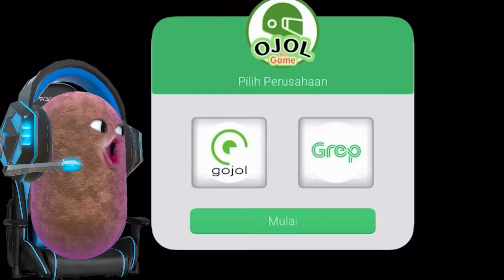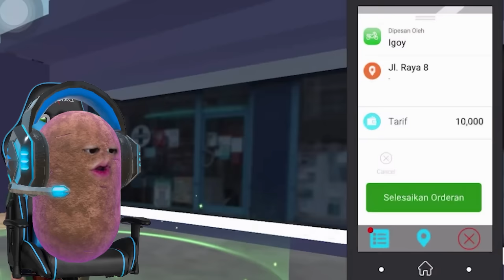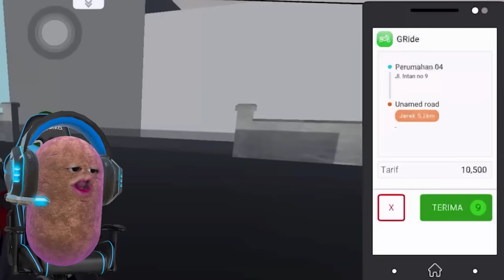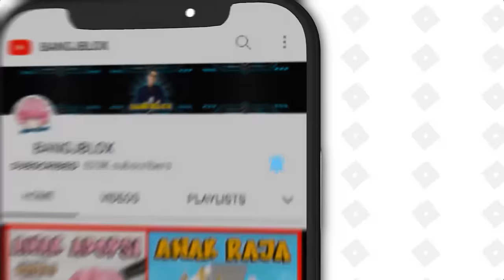ATUN OJOL BEKERJA KERAS UNTUK BISA MEMBAYAR HUTANG !! Feat @sapipurba Ojol The Game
Link game : Ojol The Game

BrookHaven rp
RolePlay Brookhaven
Horror Brookhaven
Brookhaven Indonesia